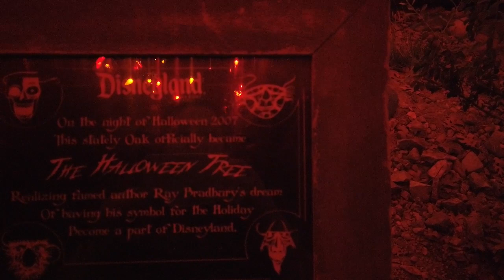Ray Bradbury's Halloween Tree At Disneyland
Disneyland's Halloween Tree. Ray Bradbury history though!